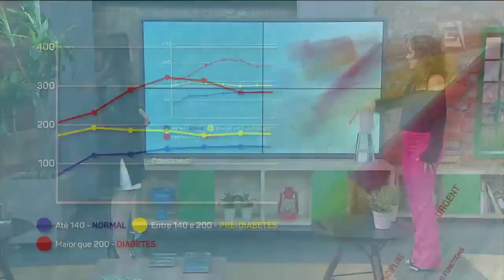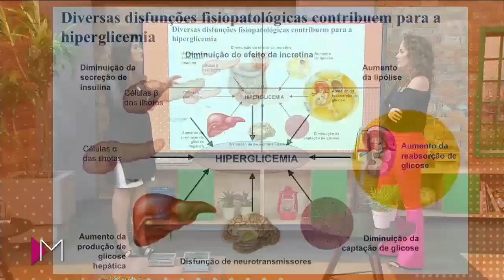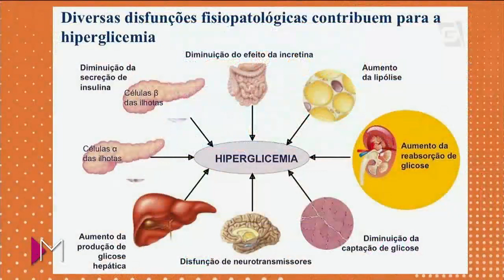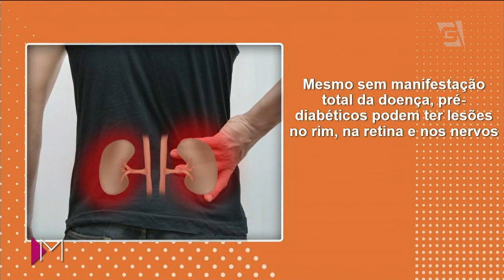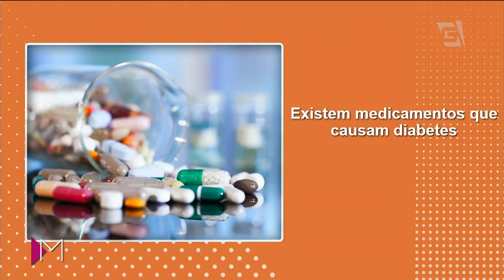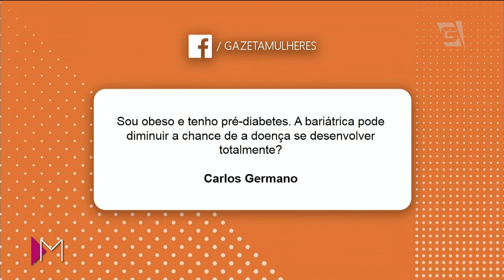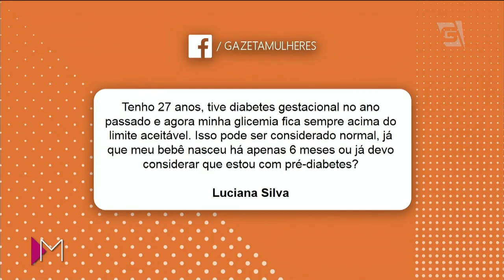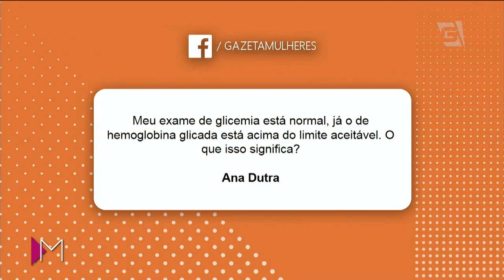Pré-diabetes: saiba como prevenir - Mulheres (01/05/18)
Veja quais são os primeiros indícios dessa doença!